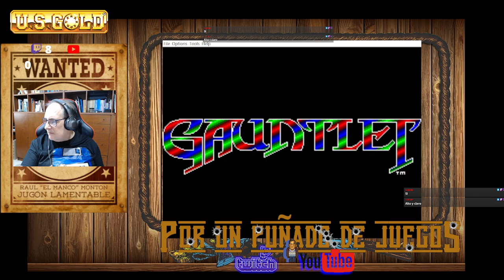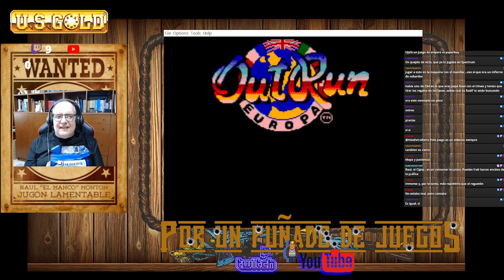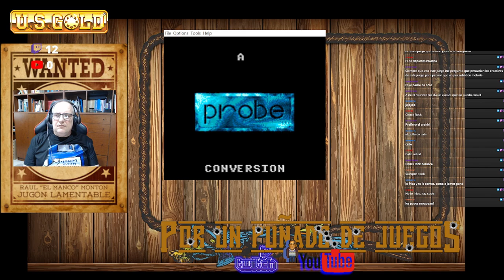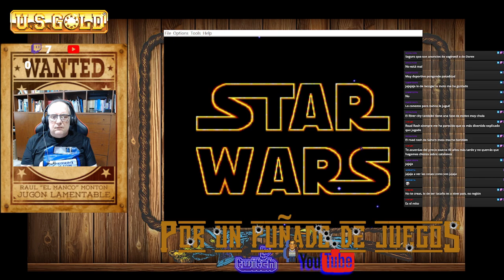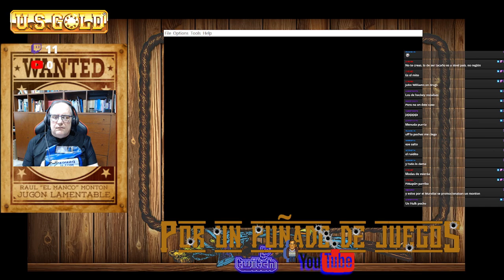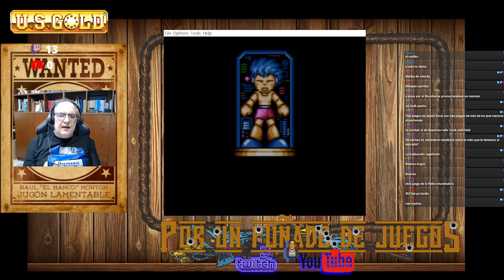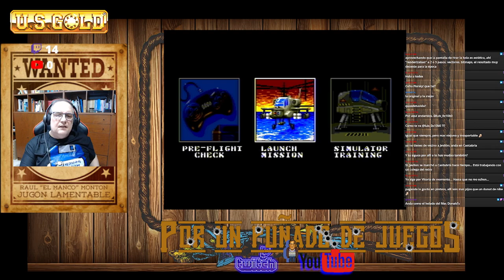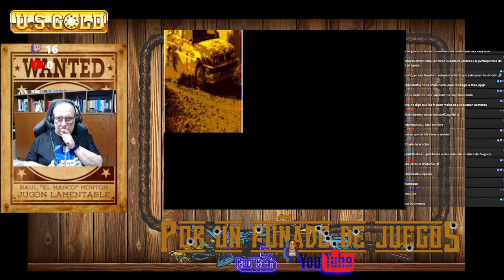Por Un Puñado De Juegos - Showdown #62: U.S. Gold, Parte 4 (y final) Oro Consolero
Y después de varios meses, cerramos con "broche de oro" (por lo menos comparando con los otros programas), estos especiales dedicados a uno de los pilares de los juegos licenciados de los 80-90.
Y es que U.S. Gold, mejoró exponencialmente la calidad de sus lanzamientos al comenzar su etapa consolera, casi dedicada en exclusiva a las máquinas de SEGA.
En este programa, podréis ver sus juegos de consola para Master System, Game Gear y Master System.

El festín de juegos de este programa incluye:
                                               Juegos de SEGA Master System/Game Gear
00:04:22 Gauntlet (Tiertex)
00:08:41 Impossible Mission (Epyx, Inc.)
00:14:13 Indiana Jones and the Last Crusade: The Action Game (Tiertex)
00:16:46 Paperboy (Tiertex)
00:20:18 Heroes of the Lance (Tiertex Ltd.)
00:22:49  Indiana Jones and the Last Crusade: The Action Game (Tiertex) (Game Gear)
00:23:50 OutRun Europa (Probe)
00:27:40 Super Kick Off (Tiertex)
00:32:01 World Class Leader Board (Tiertex)
00:34:50 Olympic Gold: Barcelona '92 (Tiertex)
00:41:12 Strider II (Tiertex)
00:43:07 James Pond II: Codename RoboCod (Tiertex)
00:46:33 Road Rash (Probe)
00:52:34 Star Wars (Tiertex) (Game Gear)
00:57:17 Star Wars (Tiertex)
01:01:03 Strider Returns: Journey from Darkness (Tiertex)
01:01:56 Championship Hockey (Imagitec Design)
01:04:13 Hurricanes (Arc Developments) (Game Gear)
01:07:32 The Incredible Hulk (Probe)
01:13:09 James Pond 3: Operation Starfish (Teque) (Game Gear)
01:16:01 Power Drive (Rage Software) (Game Gear)
01:19:34 Winter Olympics (Tiertex)
01:26:40 World Cup USA 94 (Tiertex)
01:30:15 Mega Man (Adrenalin Entertainment, Freestyle Software) (Game Gear)

                                             Juegos de SEGA Mega Drive
01:36:20 Indiana Jones And The Last Crusade (Tiertex)
01:43:45 Olympic Gold: Barcelona '92 (Tiertex)
01:54:00 Super Kick Off (Tiertex)
01:57:52 World Class Leaderboard Golf (Tiertex)
02:02:06 Flashback: The Quest For Identity (Delphine)
02:06:37 Gunship (Probe)
02:12:04 Journey From Darkness: Strider Returns (Tiertex)
02:17:20 Hurricanes (Arc Developments)
02:24:19 The Incredible Hulk (Probe)
02:35:52 Power Drive (Rage Software)
02:40:48 Winter Olympic Games: Lillehammer 94 (Tiertex)
02:49:15 World Cup USA '94 (Tiertex)
02:54:50 Fever Pitch Soccer (Silicon Dreams)
02:58:28 Izzy's Quest for the Olympic Rings (Alexandria, Inc.)
03:03:56 Olympic Summer Games (Tiertex)

Emuladores Usado para la Transmisión:

MegaDrive:
Kega Fusion

Master System:
Emulicious